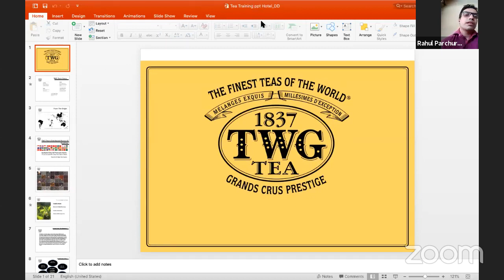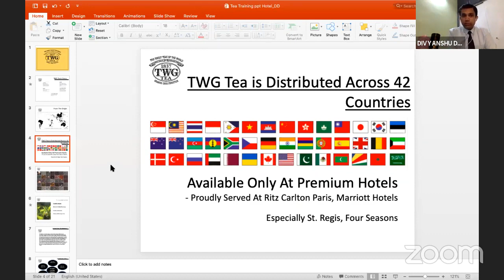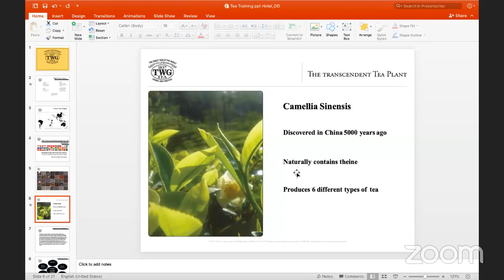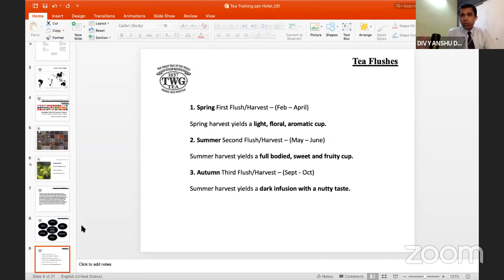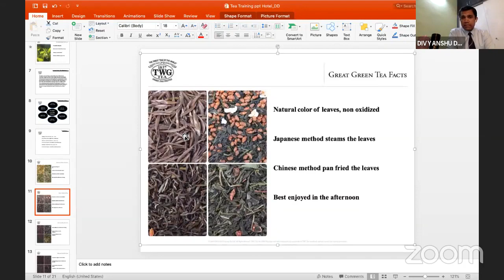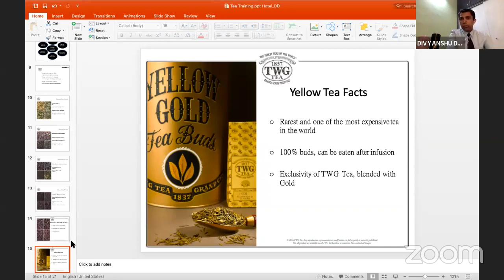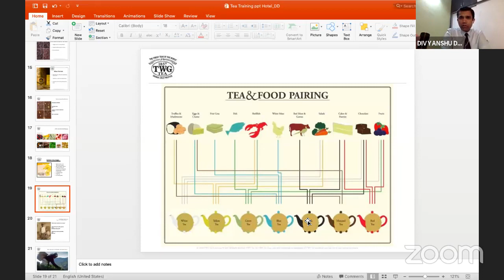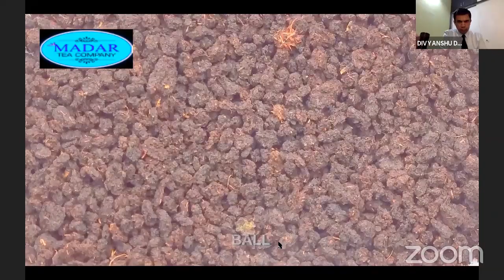Webinar on Tea Appreciation by Mr Divyaanshu Dwivedi